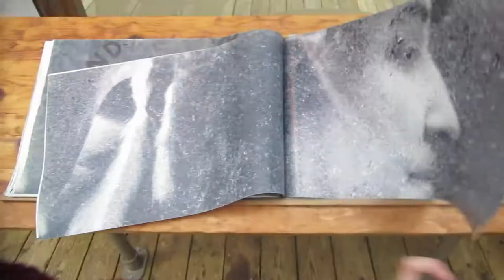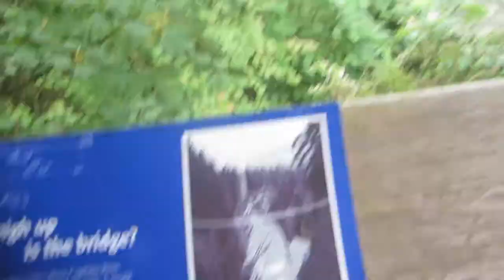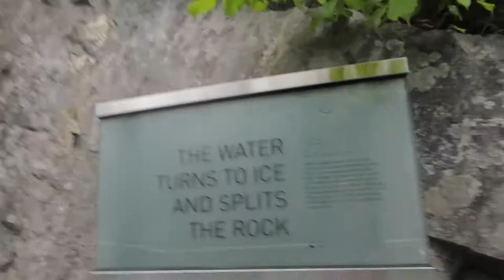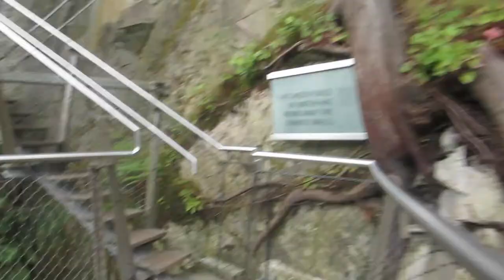Vlog # 21 Oh, Canada (June, 2014)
Yay CANADA!!! More fun with this crazy gang. In this vlog we drive to Vancouver, Canada and go to Suspension Bridge park, then ride bikes along the beach. Hope you enjoy!